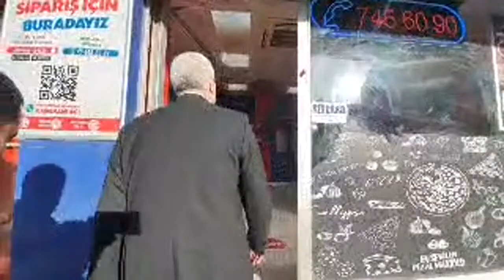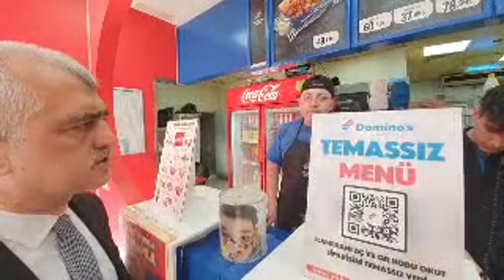Gebze, Darıca metro inşaatındayız